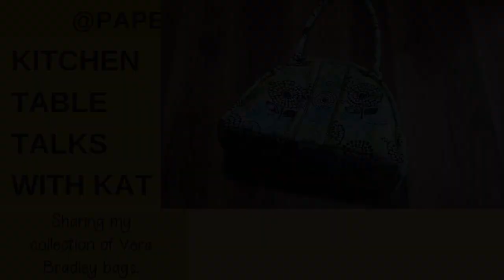Kitchen Table Talks with Kat Episode 3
Enjoy thrifting? Enjoy building collections? Fond of Vera Bradley Bags? This podcast is tailored just for you! Share your love for collecting these bags and let me know your favorite. Or perhaps you have another collection you cherish.
Enjoying the video? Your support means everything and allows me to keep creating!
 / paperpensan.  .
Anyone wants to send any snail mail my way I would love to use it in upcoming projects of mine. I will post you back snail mail too.
Port Washington, WI
53074